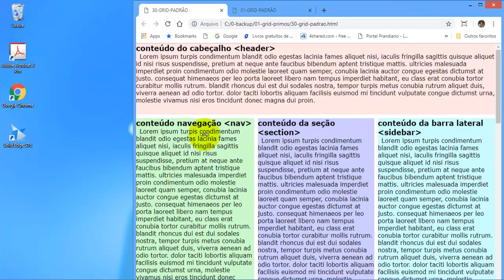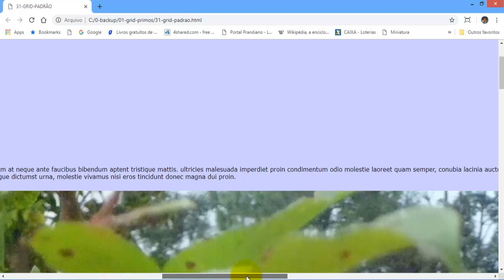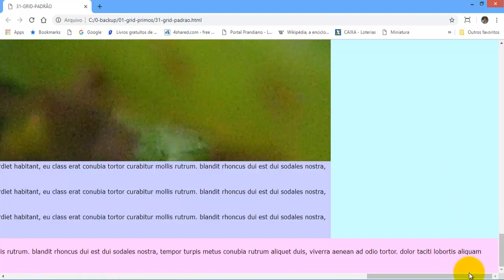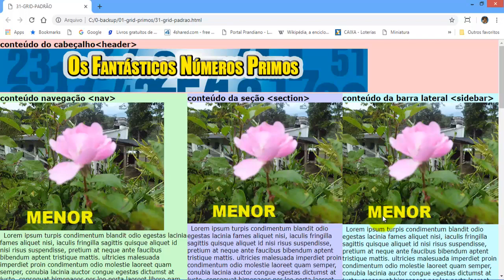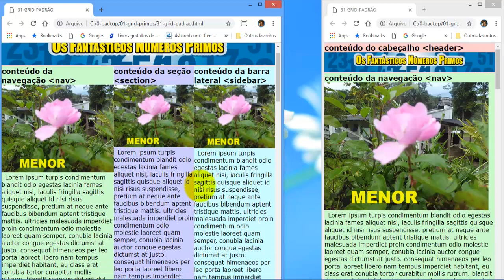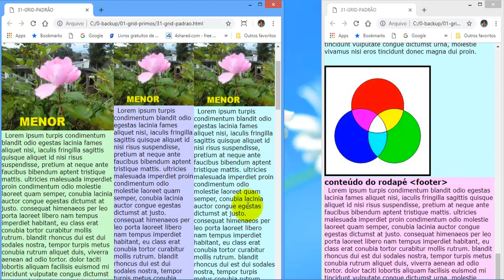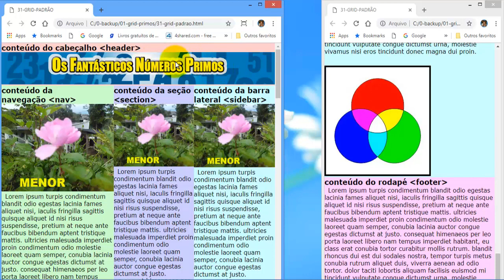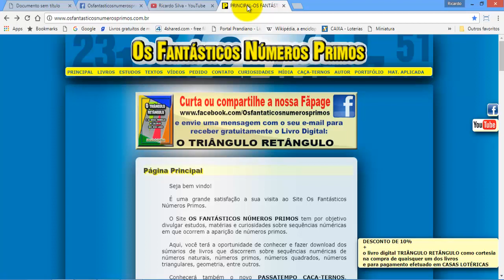CSS Grid Layout e imagens responsivas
O vídeo apresenta como utilizar comandos HTML 5 bem como seletores, propriedades e valores do CSS 3 GRID LAY OUT para produzir páginas de WebSites com imagens responsivas.